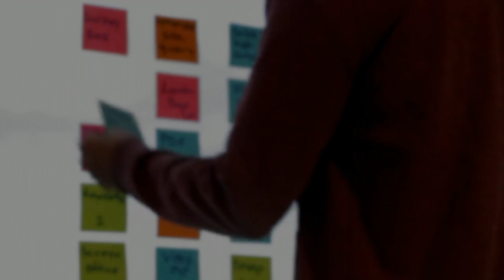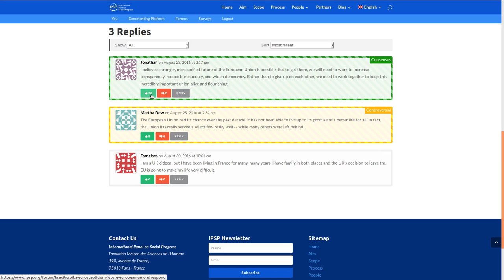Rethinking Society for the 21st Century · IPSP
The International Panel on Social Progress (IPSP) aggregates research in the social sciences to explore solutions to the global challenges of the 21st century.

We invite you to join us in rethinking society. You can read and comment on our research You can engage with changemakers around the world in our discussion forums And you can participate in our surveys on various social issues by accessing

Voice Credits:
- Amina Simon
- Hundley Poulson
- Olivier Bouin
- Sofie Wolthers
- Marc Fleurbaey

Video Credits:
- Borgen Project - Global Poverty and Aid FAQ
- Niger : sur la route des migrants (youtu.be/NavlRx8Who4)
- Italian and EU Flag by NatureClip
- "Our Future Starts Now" - United Nations General Assembly (youtu.be/fCnuoARKVdg)
- all other videos used were obtained under a CC0 license